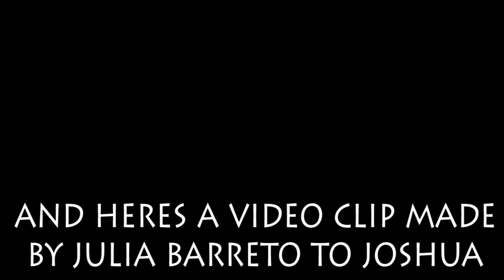Joshua Garcia Gets Nice Birthday Gift From Julia Barretto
For more celebrity news and updates, go to our